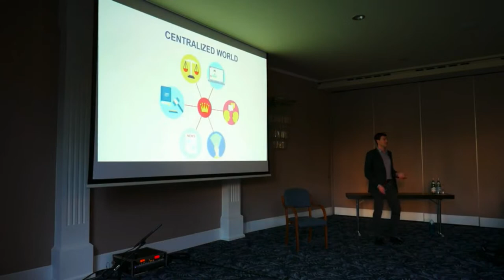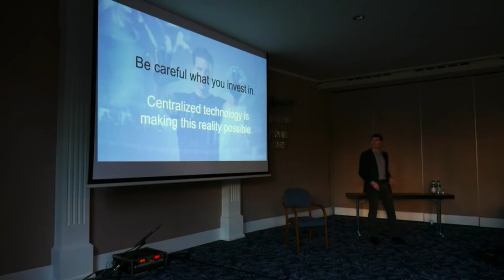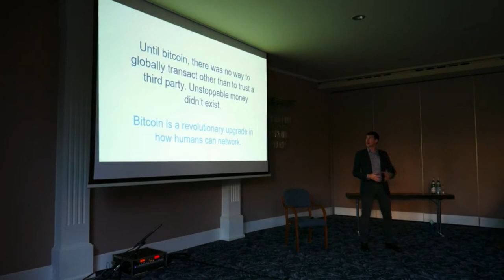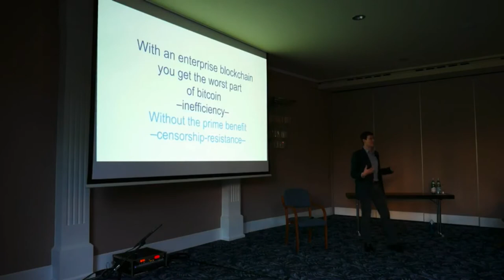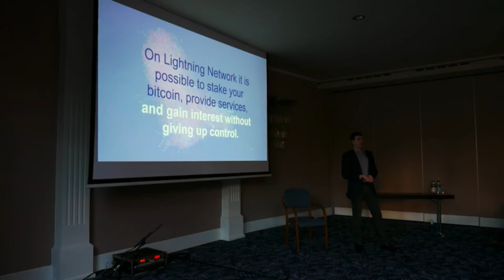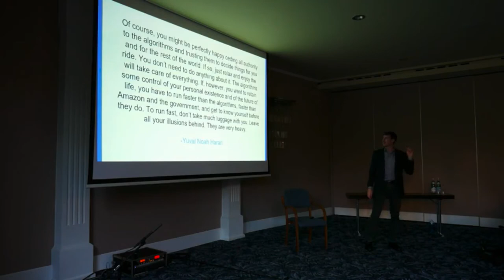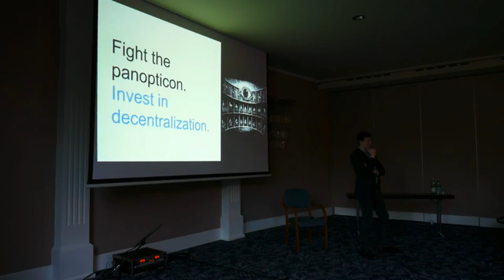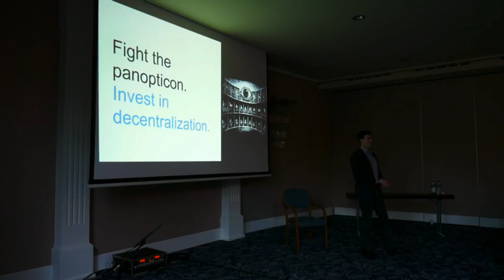'The power of decentralised governance' - Alex Gladstein / Human Rights Foundation [OLD]**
*[Ethfinex has since closed down permanently having evolved into DeversiFi. Monthly meet-ups will continue as DeversiFi Meetups

Alex Gladstein, Chief Strategy Officer of the Human Rights Foundation

for more talks, learnings and discussions.

Ethfinex is a digital asset trading platform providing access to flexible centralised and on-chain trading portals. Ethfinex links order books to provide a high performance trading experience centred around control. The goal of Ethfinex is to deliver a sophisticated trading experience whilst democratising the governance decisions surrounding a digital asset exchange.